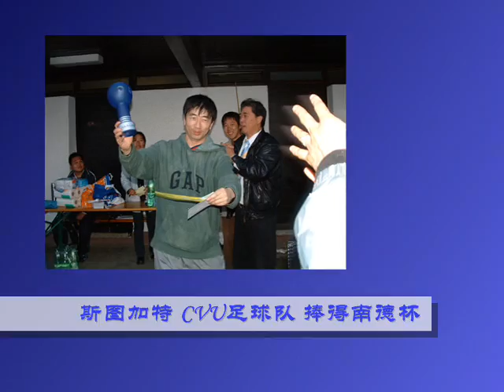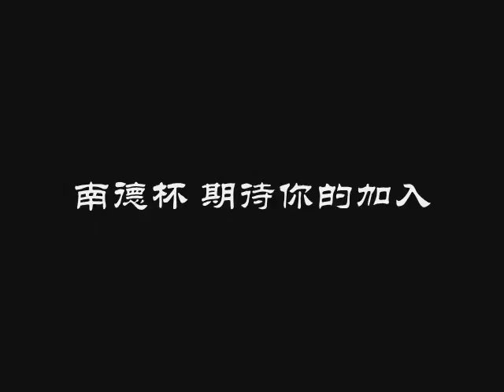2007南德杯宣传片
足球 南德杯  a Question of Honour soccer